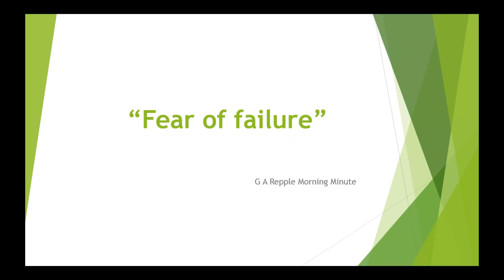Fear of Failure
God has give HIS CHILDREN a Spirit of Power, Love and a Sound Mind. Fear is not of God.